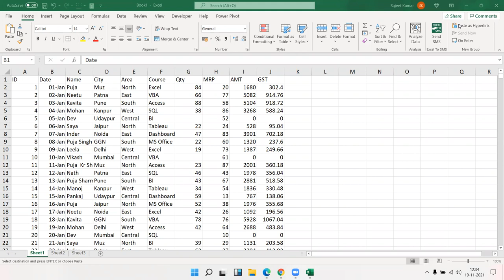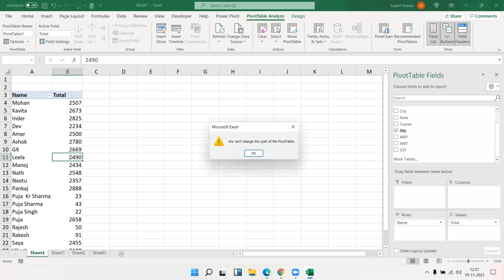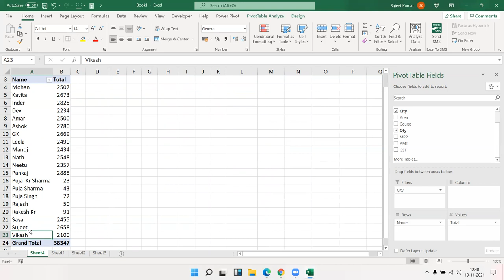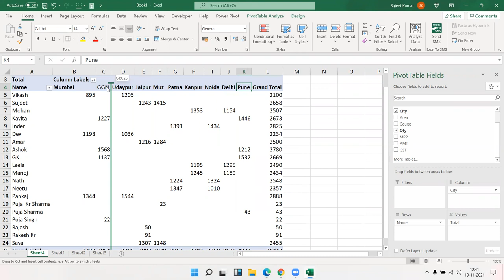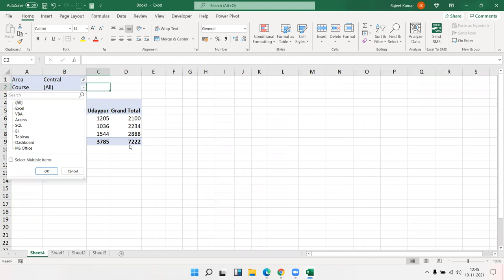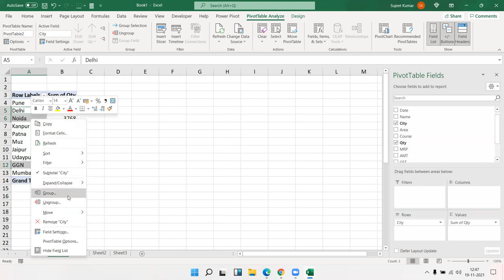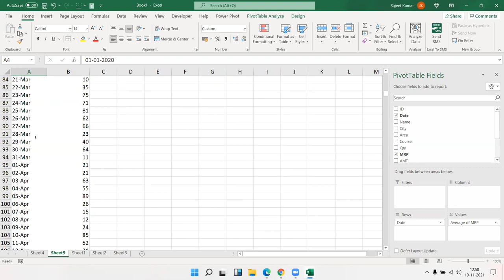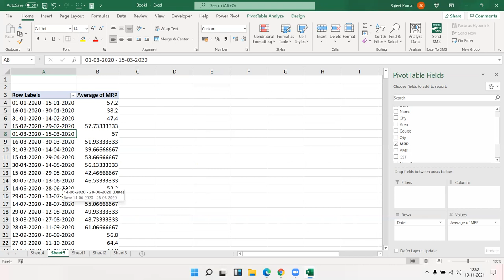Pivot Table Part - 2